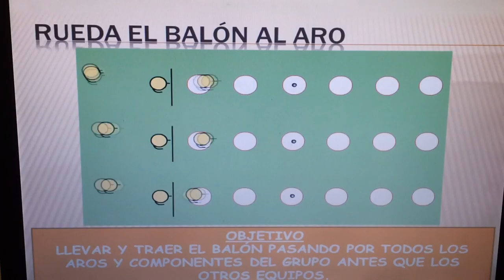20140423 083030 Juegos Motores